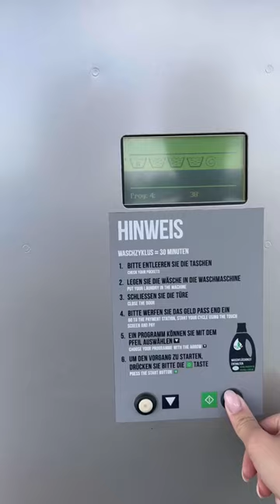Wäsche waschen in Van?